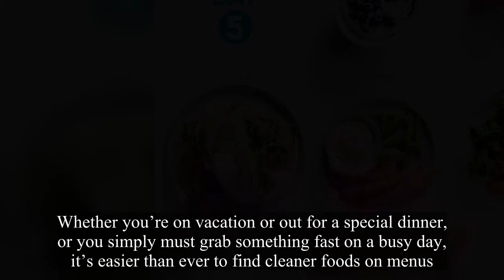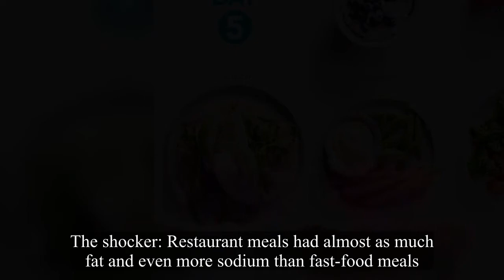Here’s Why Cooking Meals At Home Helps You Lose Weight (Plus, Metabolism-Friendly Takeout Options)